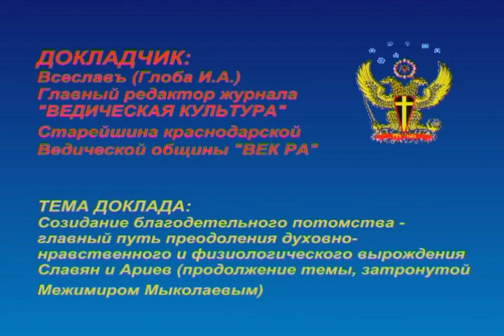Всеславъ.Созидание благодетельного потомства.avi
Созидание благодетельного потомства - главный путь преодоления духовно-нравственного и физического вырождения Славян и Ариев. Очищение и Возрождение Генофонда ( продолжение темы затронутой Межимиром).